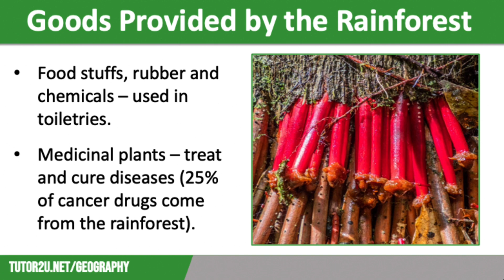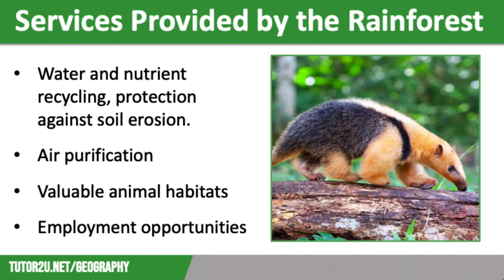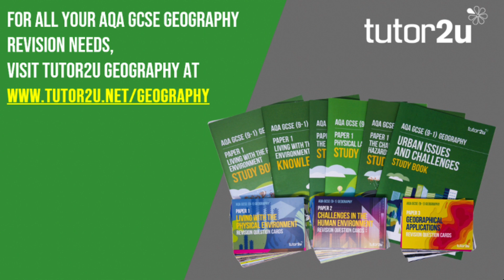Value of the Tropical Rainforest | AQA GCSE Geography | Tropical Rainforests 7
This topic video focuses on the important value of tropical rainforests, discussing the variety of goods that are derived from this biome, such as timber products, household products and medicines to fight and cure diseases, well as the vital regulating services, including carbon storage and water and nutrient cycling.

This topic is part of the AQA GCSE Geography course - Paper 1: Unit 1B - The Living World.

Here is the playlist to use to study and revise all the topics for Paper 1: Unit 1B - The Living World:

VIDEO TIMESTAMPS
00:00 - Introduction
00:42 - Goods provided by rainforests (foodstuffs, building materials, ingredients for medicines, rubber, chemicals)
01:17 - Water as a rainforest product (drinking water, domestic, industrial, and agricultural uses, hydroelectric power)
01:53 - Medicinal benefits of rainforest plants (traditional uses, pharmaceutical research)
02:33 - Services provided by rainforests (water and nutrient recycling, climate regulation, soil erosion prevention, air purification, biodiversity support)
03:39 - Employment opportunities and the need for balance between economic activity and the environment

VIDEO SUMMARY
This video explores the value of tropical rainforests by examining the goods and services they provide. Rainforests are highly valuable ecosystems that offer a wide range of goods, including foodstuffs, building materials, rubber, and chemicals used in various products. Water from rainforests serves as a vital resource for drinking, domestic, industrial, and agricultural purposes, and hydroelectric power generation. The medicinal benefits of rainforest plants are significant, with many indigenous tribes utilizing them for centuries. Rainforests also provide essential services such as water and nutrient recycling, climate regulation, soil erosion prevention, air purification, and the provision of habitats for diverse species. Additionally, rainforests offer employment opportunities, particularly in developing nations. However, there is a need to strike a balance between economic activities and environmental conservation to avoid harm to these valuable ecosystems.

KEY TERMS IN THE VIDEO
Tropical rainforests, Value of rainforests, Goods and services, Rainforest products, Medicinal plants, Biodiversity, Water resources, Hydroelectric power, Climate regulation, Soil erosion prevention, Air purification, Employment opportunities, Environmental conservation.